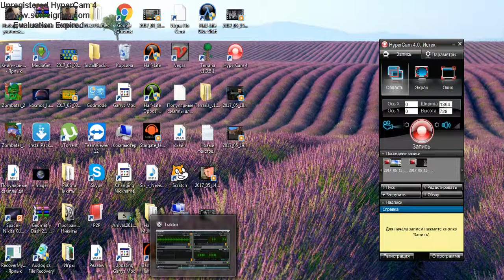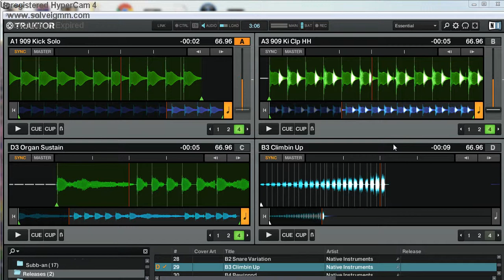Своя Музыка #2 (OFFICIAL)